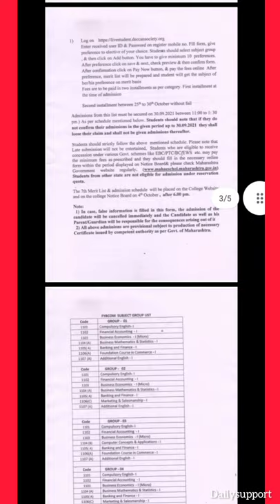bmcc college pune 6th merit list Declared.